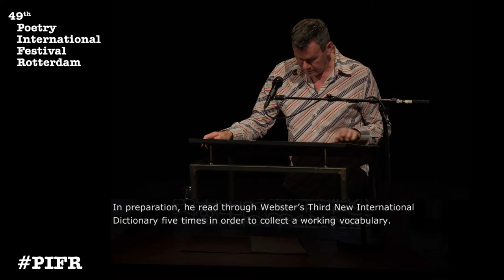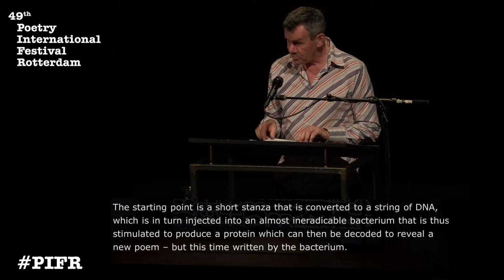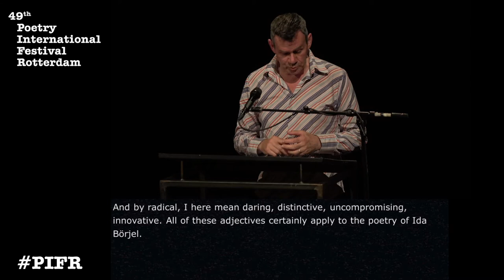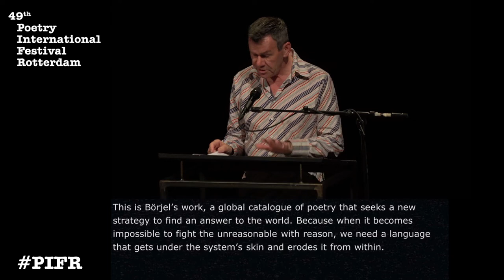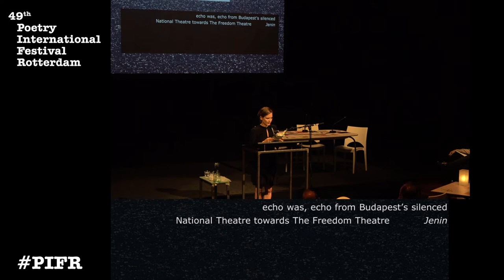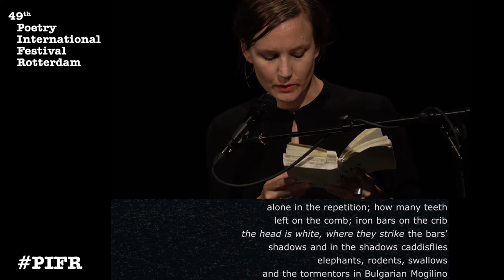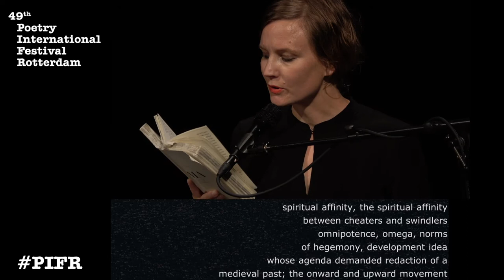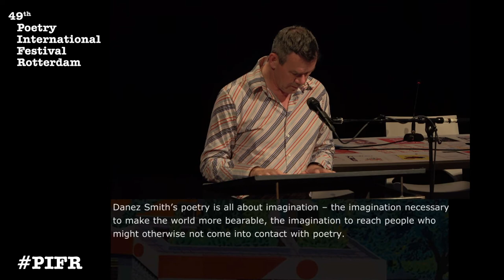Christian Bök, Danez Smith, Ida Börjel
Poetry International Festival Rotterdam: Christian Bök, Danez Smith, Ida Börjel